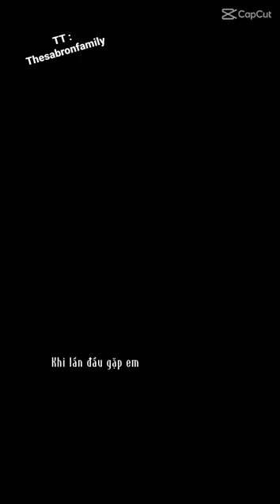Cutie 🐙 datvilla vidhia villateam tracyvo